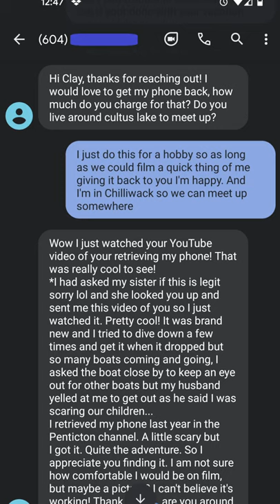Working iPhone found diving, returned to owner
Another iPhone and I was able to return this super easily thanks to her having emergency medical information available.